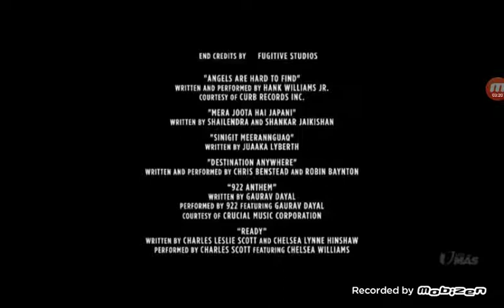20th Television (2019)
From of Star Darlings and the Great Fairy Rescue on Uni-Más